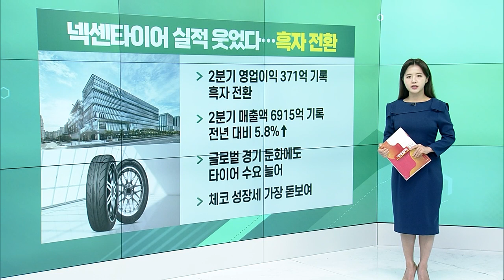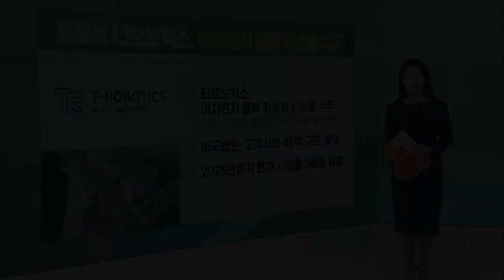오스템임플란트, 14일 코스닥 상장폐지 / 카카오페이, 2분기 적자 지속… 오프라인 결제는↑ / 넥센타이어 실적 웃었다… 흑자 전환_굿모닝 VIEW (20230802)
오스템임플란트, 14일 코스닥 상장폐지
- 3일~11일 정리매매 기간
- 8월 14일, 코스닥서 자진 상장폐지
- 최대주주 변경 때부터 예견
- 오스템 “소액주주로부터 주식 매입 계획”

카카오페이, 2분기 적자 지속… 오프라인 결제는↑
- 62억 당기순손실 기록
- 적자폭, 지난 해 동기 대비 9% 증가
- 결제 서비스 매출 확대로 지급수수료 늘어나 영향
- 해외결제와 오프라인 결제 부문 성장

넥센타이어 실적 웃었다… 흑자 전환
- 2분기 영업이익 371억 기록… 흑자 전환
- 2분기 매출액 6915억 기록… 전년 대비 5.8%↑
- 글로벌 경기 둔화에도 타이어 수요 늘어
- 체코 성장세 가장 돋보여

# 불꽃株 티로보틱스, 이차전지 물류 시스템 수주
- 티로보틱스, 이차전지 물류 자동화 시스템 수주
- 미국법인, 고객사와 46억 규모 계약
- 2025년까지 현재 시설을 2배로 확충